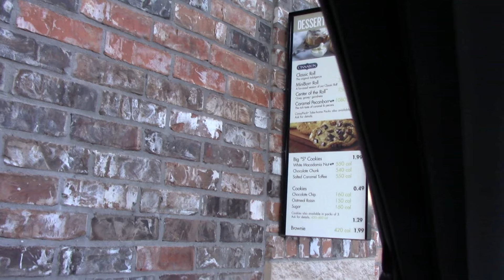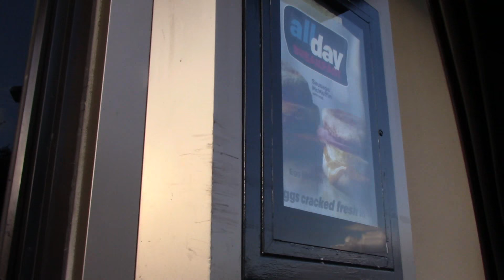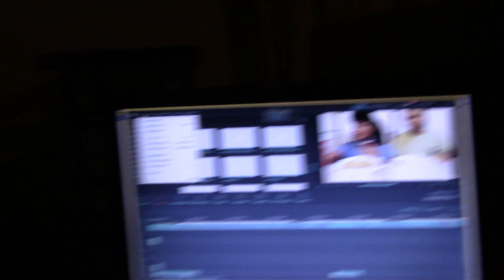VLOG: HE GETS ON MY NERVES!